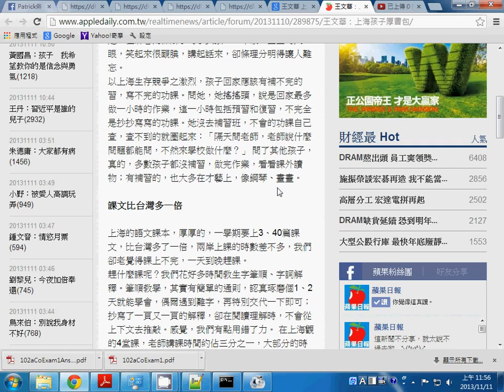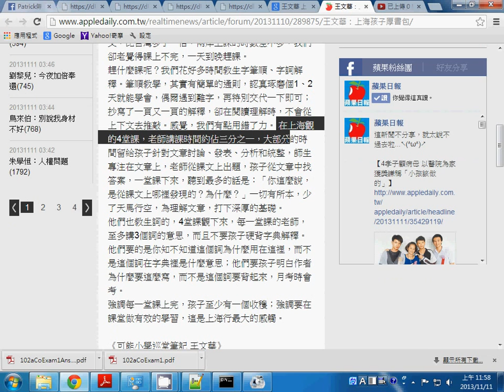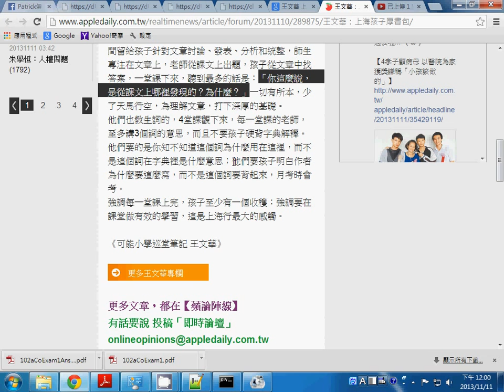閱讀 「王文華：上海孩子 厚書包」 一文的感想 ....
王文華：上海孩子 厚書包